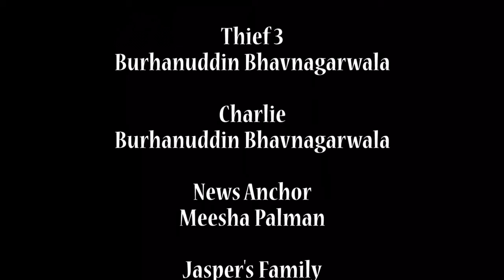Enclosed - 2017 Media Short Film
Bit late but better late than never